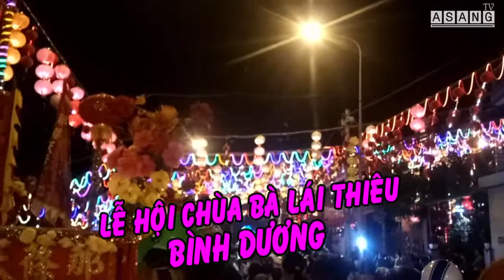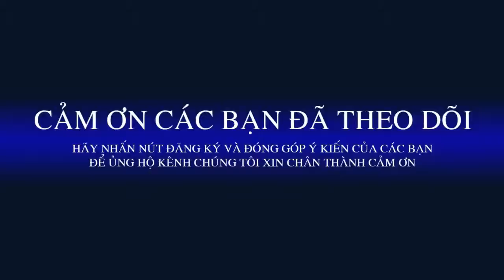Lễ Hội Chùa Bà Lái Thiêu Bình Dương | ASANG TV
Chùa Bà Lái Thiêu có địa chỉ : Đường Châu Văn Tiếp,
Lái Thiêu, Thuận An, Bình Dương
Năm nay xuân Mậu Tuất 2018 Chùa Bà Lái Thiêu tổ chức Lễ Thượng Ngươn vào ngày rằm 15 tháng giêng âm lịch .
Kênh asang TV lưu giữ lại những gì đời thường nhất về  Quê hương , Đất Nước , Con người Việt Nam nói chung và cuộc sống người Bình Dương nói riêng
 để ủn hộ chúng tôi.